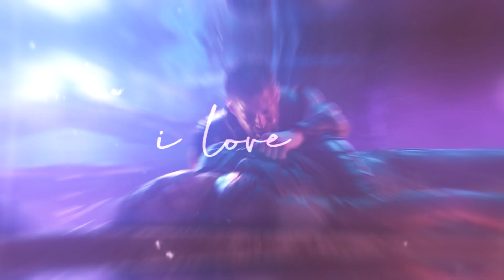⌜SI⌟ iloveyou ⚡️ Thor+Loki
why does vivian keep editing videos to promote studios smh but anyways go audition if u like editing marvel

bruh everytime i use twixtor it takes a minute to render a frame 😷

this is the SIMPLEST edit ever but I made it after hearing Thor 4 was confirmed yeah we stay winning
it's missing loki and ragnarok hours and I will be waiting for the sun to shine on the odinson brothers again 😴

SONG: I Love You - Billie Eilish
MEDIA: Thor and Loki - Marvel